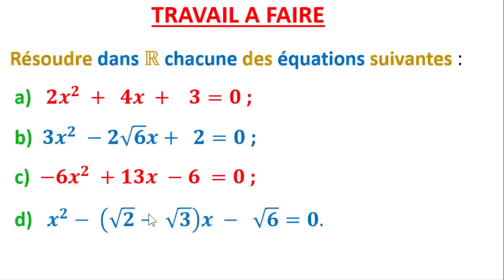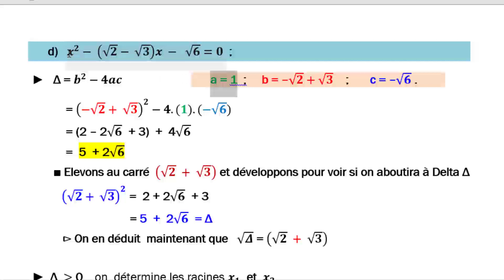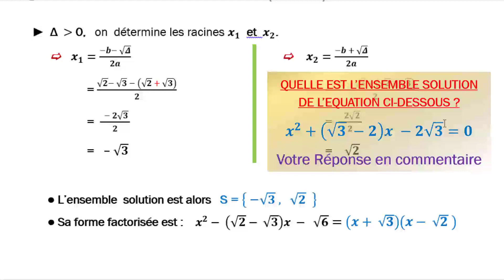Equation du second degré dans R deuxième partie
Ceci est la seconde vidéo qui traite de la résolution d'une équation du second degré un peu complexe car contenant des racines carrées de nombres. Ce qui nécessite une certaine astuce dans la résolution. Suivez attentivement la vidéo pour en profiter. Laissez en commentaire la solution de l'équation proposée en guise de travail personnel affiché au début et à la fin de la vidéo.